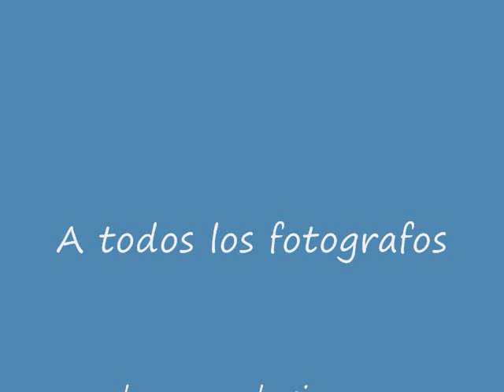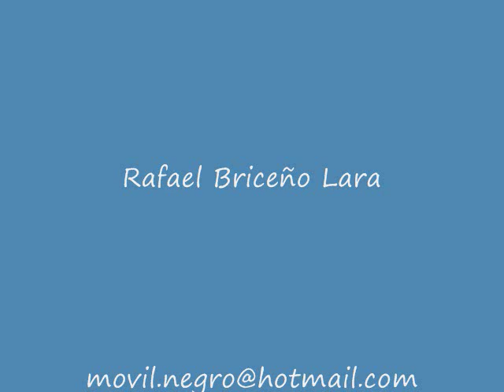Tampico - Ciclon e Inundacion en 1933